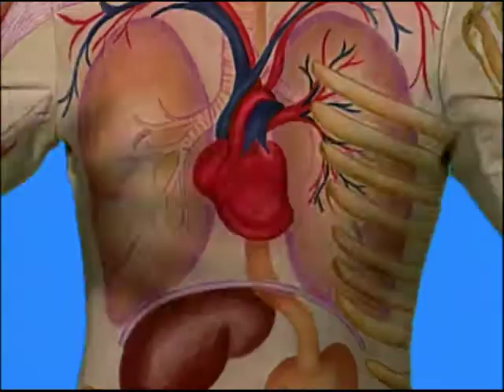Life Skills 101: Active Listening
Slim Goodbody helps students explore active listening strategies. He explains the importance of listening in good communication.and demonstrate how to listen attentively.